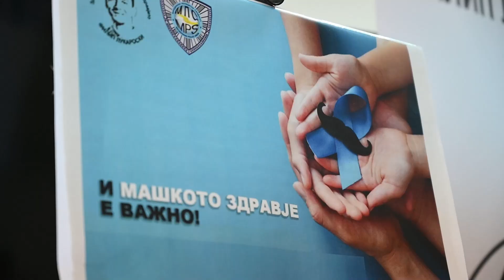Tрибина „И машкото здравје е важно“ - инсерти